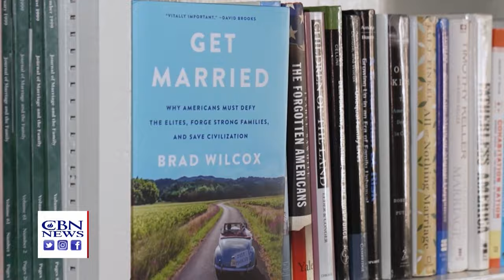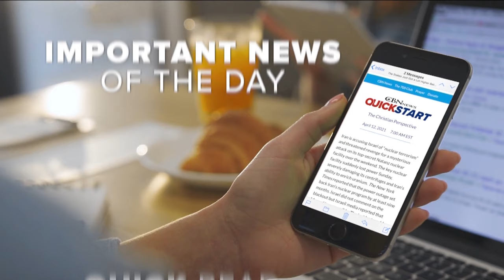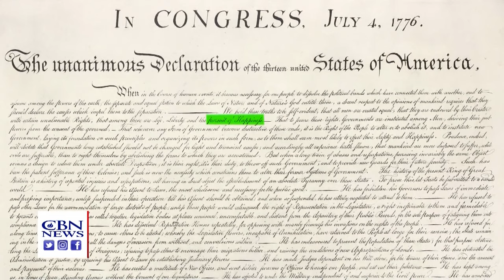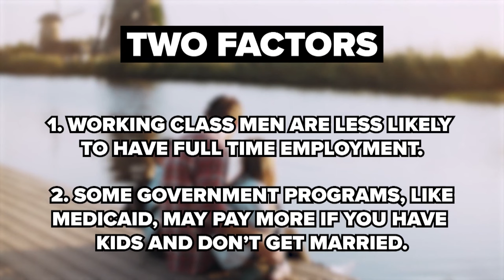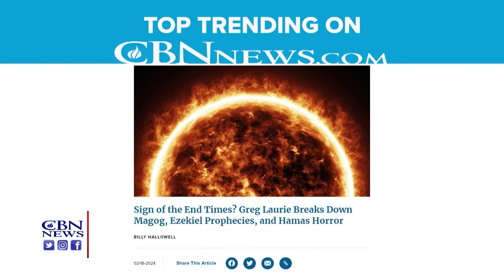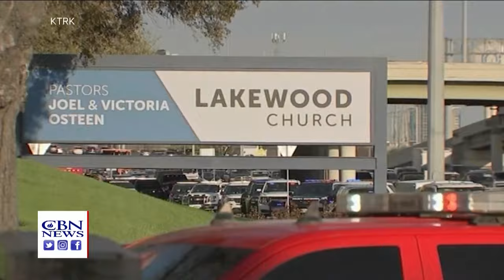Israeli Mom & Small Children Taken Hostage | CBN NewsWatch - February 20, 2024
Israel releases video of a mother being taken captive on October 7th with her four-year-old and nine-month-old children, as Israel says those who question their need to operate in Gaza “should take a good look at this terrified mother, Shiri, clutching her babies” – the release coming as the International Court of Justice is hearing arguments over Israel’s so-called occupation of Palestinian land; as Israel fights one of its most important battles ever, it does have an ally it can depend on: we have a look at the Knesset Christian Allies Caucus, which began 20 years ago to bridge the gap between Christians and Jews and has grown into a global movement; the many ways marriage improves lives, particularly for believers – even though the number of Americans getting married is declining; psychiatrist Georgia Ede, author of “Change Your Diet, Change Your Mind,” talks with CBN’s Healthy Living about how what we eat affects our mental and emotional health; and Lakewood Church pastor Joel Osteen tells his congregation “fear is not going to win” one week after a shooter opened fire in their church.